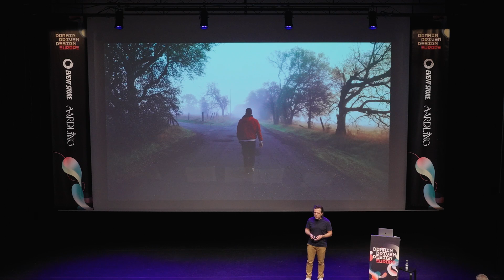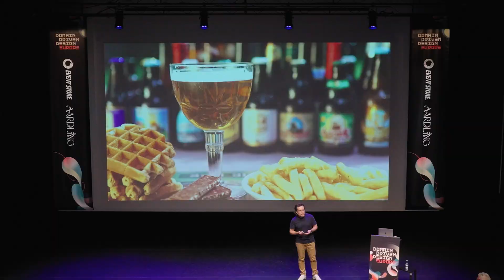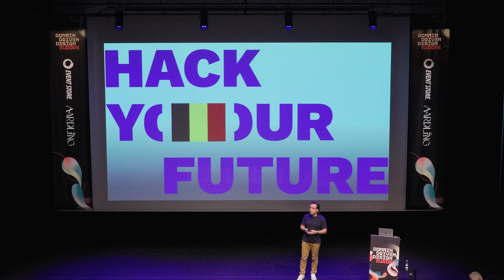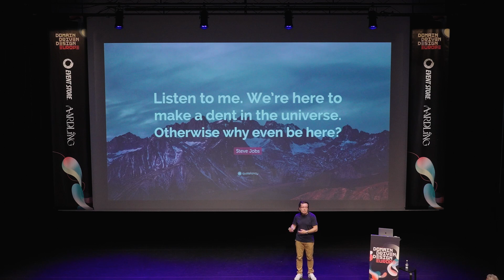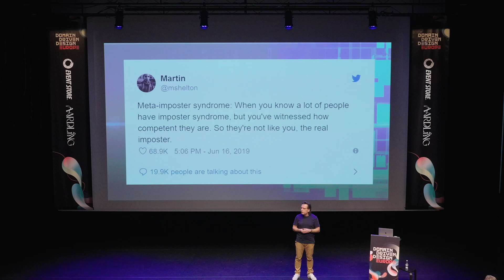Transitioning into tech: Story of a senior junior developer - Ibrahim Dogrusoz - DDD Europe 2023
Lighting Talk